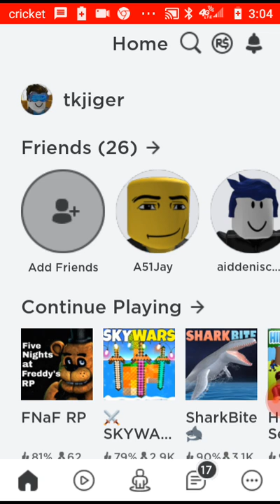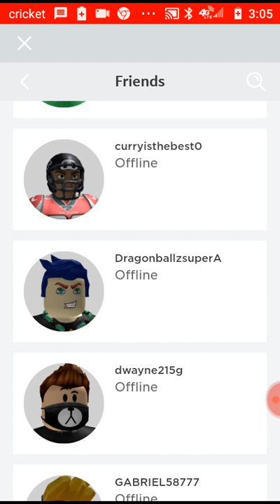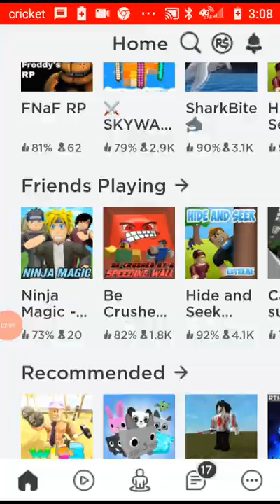September 24, 2019